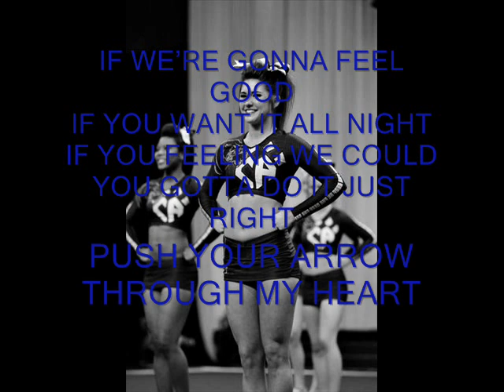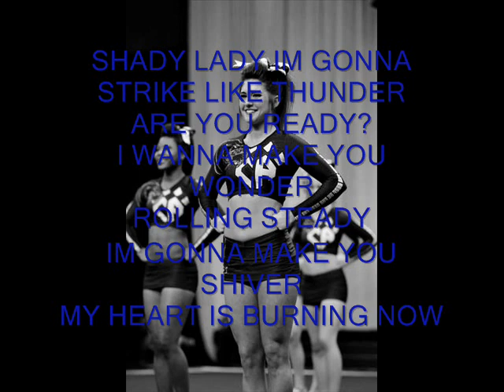CA Panthers 2012 Worlds Lyrics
ca panthers mix